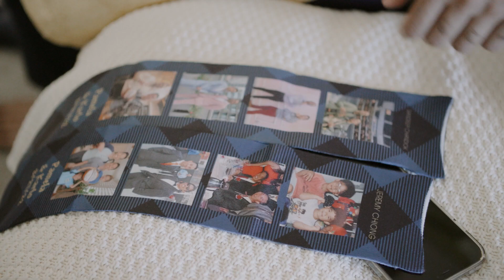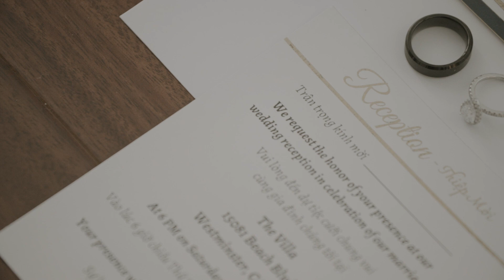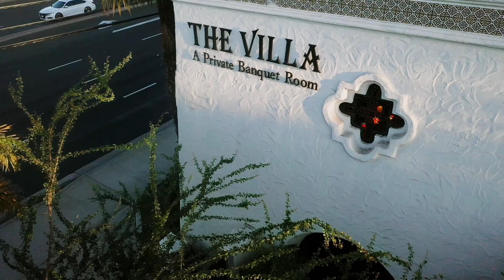Karlo & Pamela Wedding Highlights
Congratulations to the newlyweds who tied the knot in August 2022 at The Villa, Westminster, CA.

Are you looking for a wedding video (or just engaged)? We'd love to help!